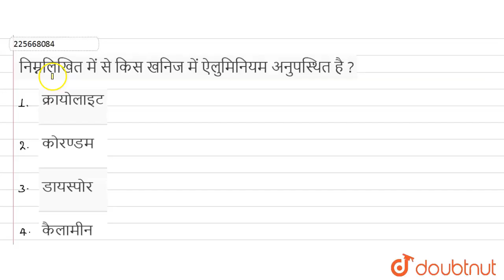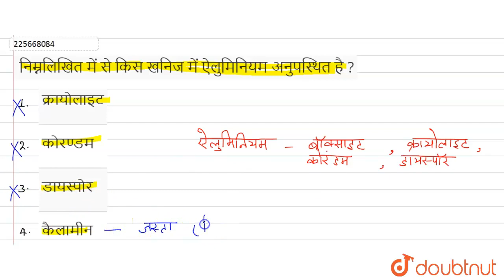निम्नलिखित में से किस खनिज में ऐलुमिनियम अनुपस्थित है ? | 12 | तत्वों के वियोजन के सामान्य सिद्...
निम्नलिखित में से किस खनिज में ऐलुमिनियम अनुपस्थित है ?
Class: 12
Subject: CHEMISTRY
Chapter: तत्वों के वियोजन के सामान्य सिद्धांत और प्रक्रम
Board:Madhya Pradesh Board

👉 Have Any Query? Ask Us.